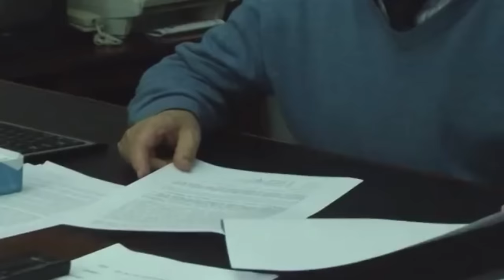Report TV - Skeda/Ja kush është Shukri Xhelili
Shukri Xhelili tashmë ish-kyetari i Bashkisë së Dibrës ka lindur në këtë rreth dhe ka ushtruar aty aktivitetin e tij tregtar dhe politik.

Xhelili është diplomuar në Fakultetin e Ekonomisë, ka nisur të punojë si mekanik në një ofiçinë në Peshkopi, e për tu bërë më pas Kryetar i Degës Furnizim-Shpërndarje.

Në 1993 ai u bë specialist në Agjencinë Kombëtare të Privatizimit Dibër ku punoi deri në vitin 1996.

Më pas ai është marrë me biznes duke u tërhequr nga jeta politike,ndërsa në 2013 arriti të kualifikohej si drejtor i Sigurimeve Shoqërore, në Dibër.

Në zgjedhjet lokale të 2015 ai fitoi garën për kryetar bashkie të Peshkopisë përballë kandidatit të djathtë Ilir Krosi që ishte në detyrë prej 11 vitesh.